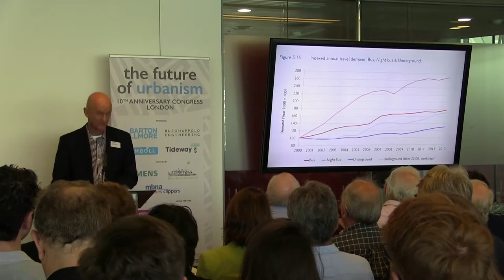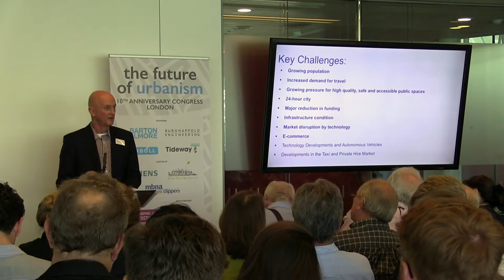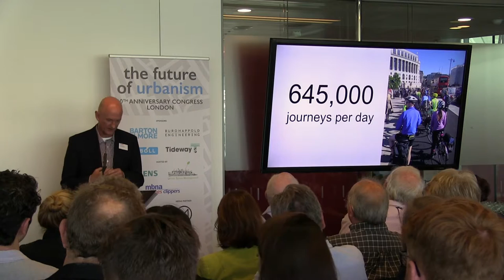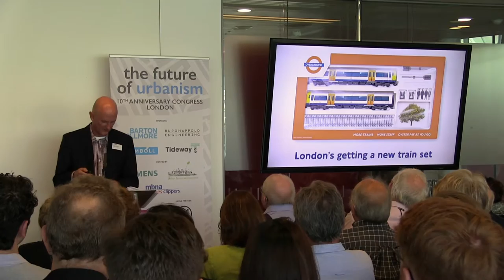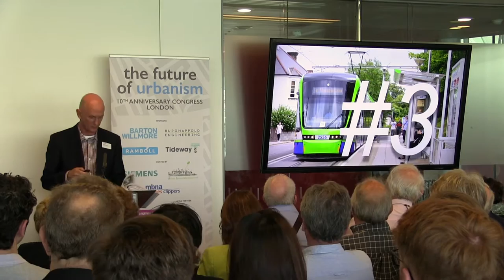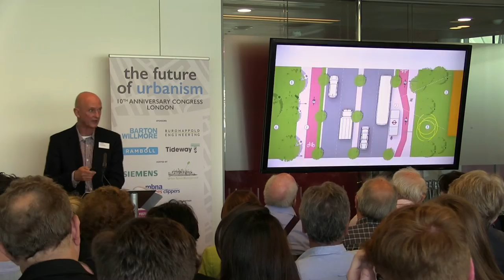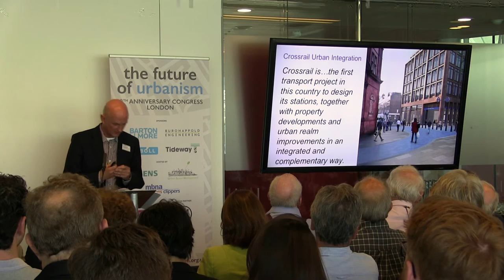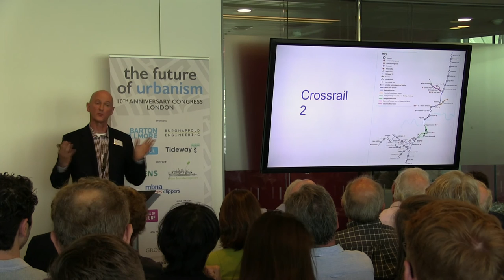Robin Buckle - The Future of transport in London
Robin Buckle, Head of Urban Design, Transport for London at The Academy of Urbanism's 10th Anniversary Congress on Thursday 9 June in London